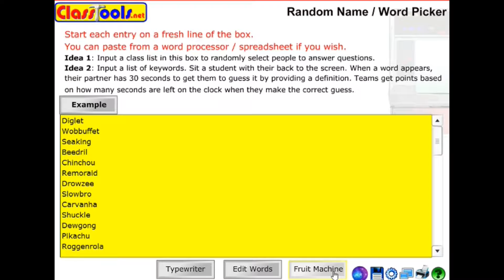PIXELMON SHINY GUESS WHO